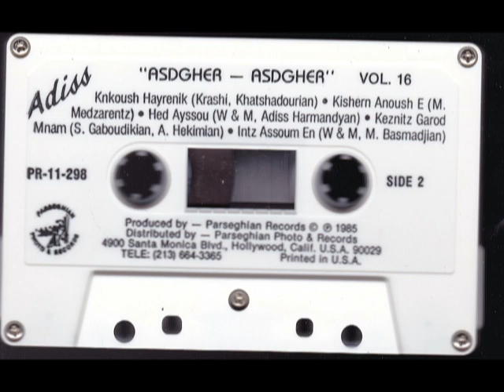Adiss Harmandyan - Ambi Daghitz 1985